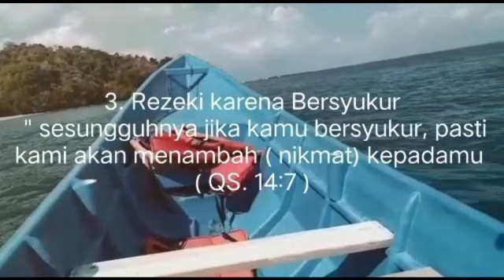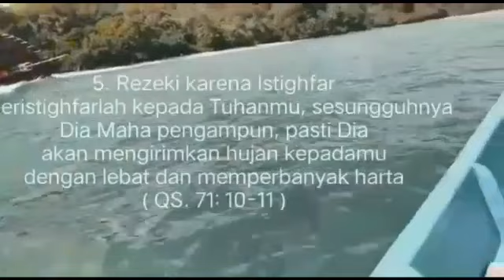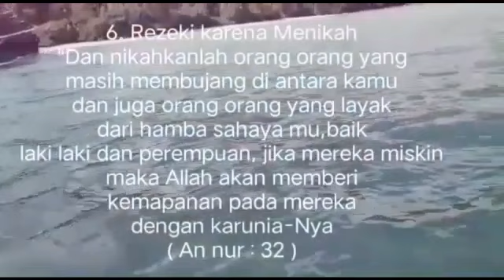8 jalan rezeki dalam Al-Qur'an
8 jalan rezeki yang di sebutkan dalam Al-Qur'an :

    1. Rezeki yang telah di jamin
         ( QS 11: 6 )

     2. Rezeki tak terduga
         ( QS 65: 2 )

      3. Rezeki karena anak
          ( QS 17 : 31 )

       4. Rezeki karena Istighfar
          ( QS 71 : 10-11 )

         5. Rezeki karena menikah
            (  QS 24 : 32 )

           6. Rezeki karena Bersyukur
            ( QS 14 : 7 )

          7. Rezeki karena sedekah
            ( QS 2 : 245 )

          8. Rezeki karena usaha
            ( QS 53 : 39 )

saya menghormati anda yang membuat musik, yang saya gunakan di dalam video saya, saya sangat menyukai karya anda.